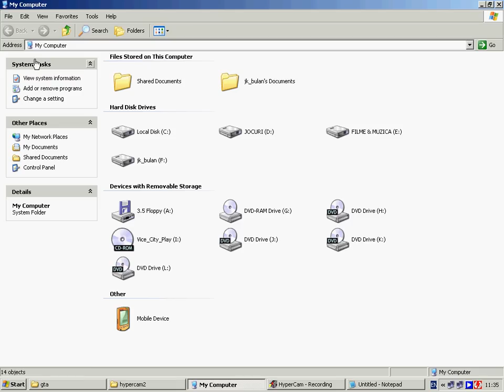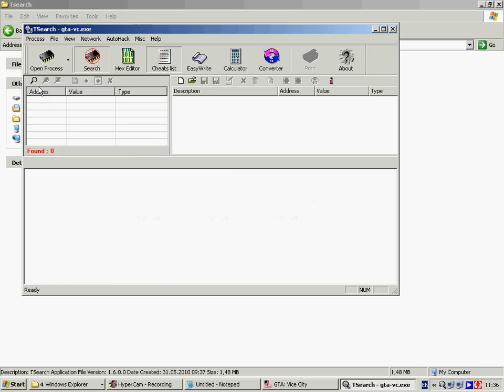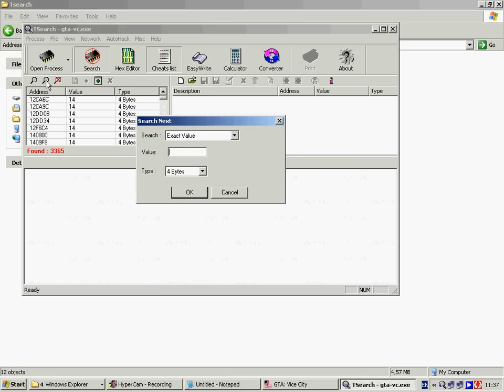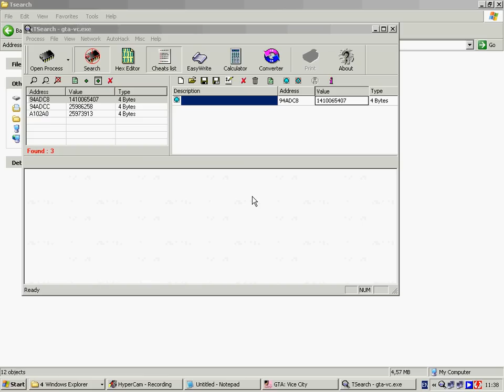Grand Theft Auto unlimited money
work 100 % on Grand Theft Auto  San Andreas ,Grand Theft Auto 3